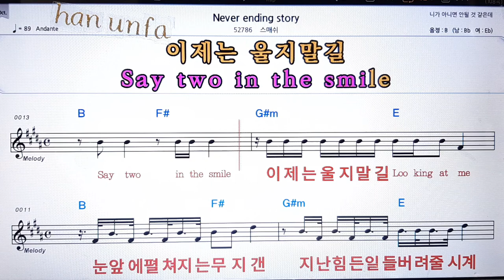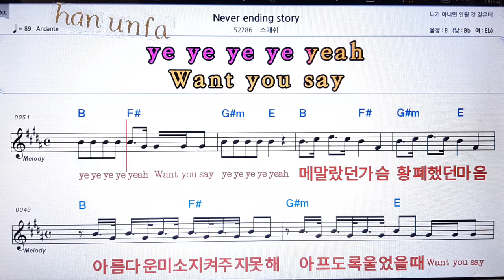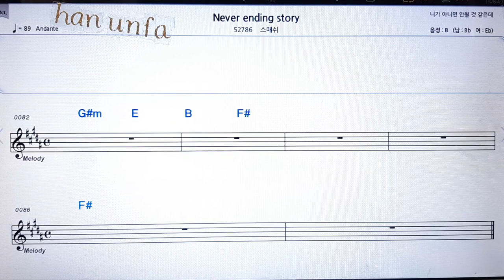Never ending story/스메쉬💋노래방 반주*기타 코드 악보*가라오케💖Karaoke*Sheet Music*Chord*MR